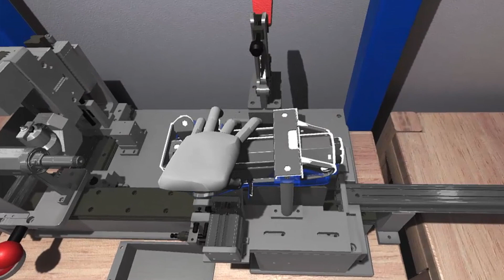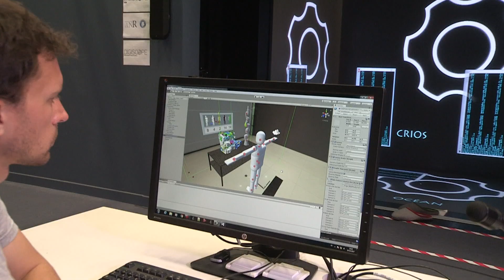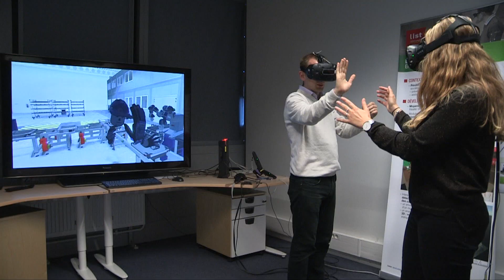[Reportage] La réalité virtuelle : quelles applications ?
La réalité virtuelle est une technologie en développement qui contribue à la transition numérique du monde industriel, pour que l’usine du futur commence dès que possible. Elle permet notamment d'étudier et diagnostiquer les postes de travail, établir leur cotation ergonomique, c'est-à-dire évaluer les postures des membres, du cou et du tronc selon une grille d’observation.
Les chercheurs peuvent ainsi évaluer la pénibilité des tâches, repérer les postures pouvant entraîner des troubles musculo-squelettiques, et ainsi contribuer à les prévenir.